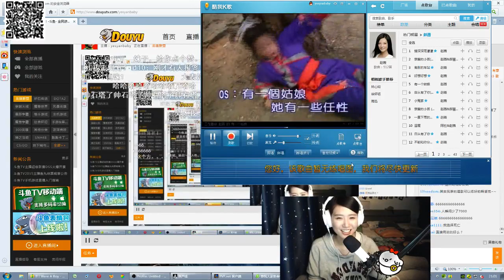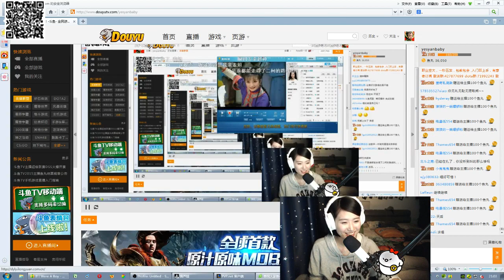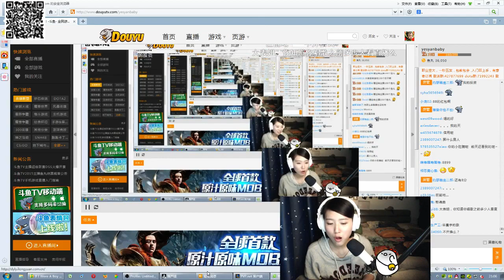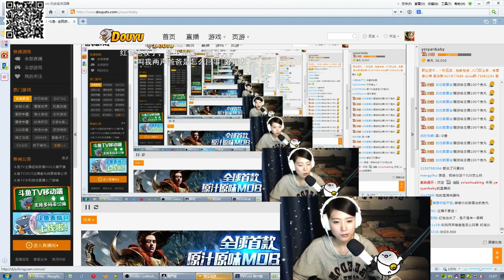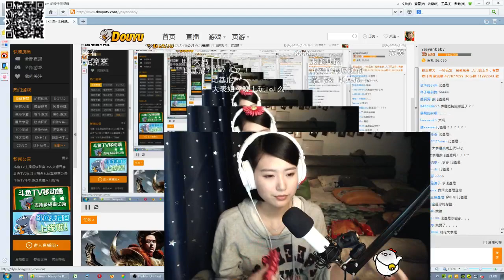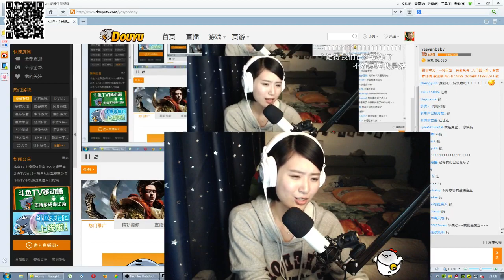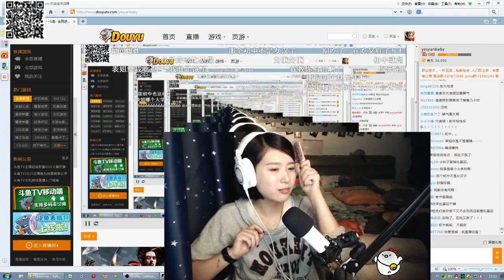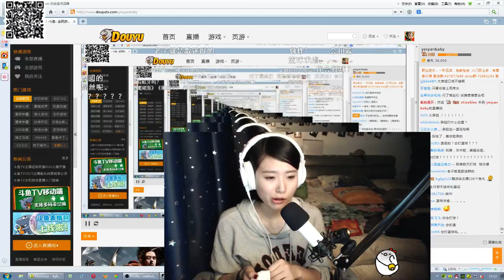【斗魚tv 大表姐】02月21日 陪你玩lol直播 08